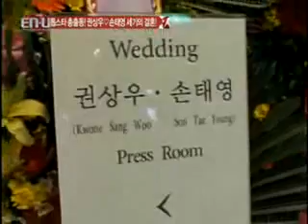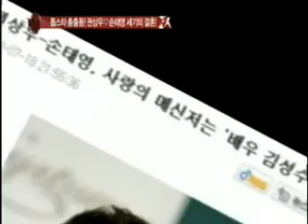Kwon Sang Woo Wedding